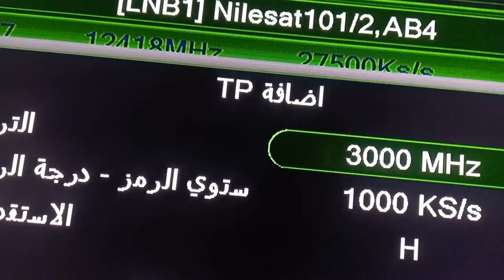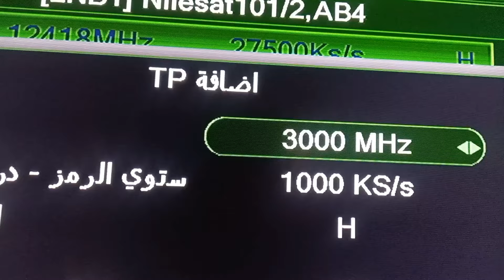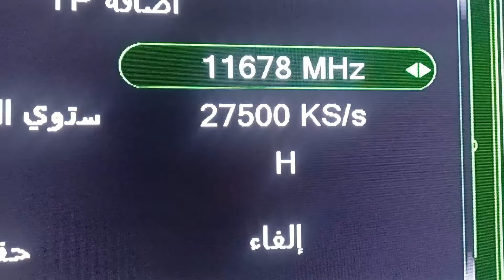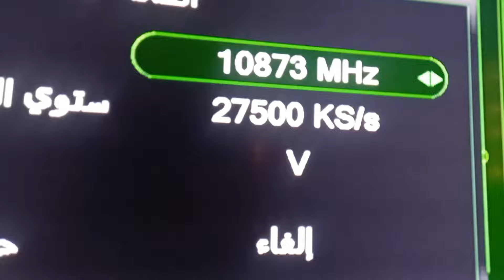حصريا قناة افلام اجنبية حب و رومانسية - أروع الأفلام الرومانسية ترددات قنوات للكبار مهمة movies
تردد قناة افلام اجنبية حب و رومانسية يجلب لك تجربة مشاهدة ساحرة لأروع الأفلام الرومانسية من جميع أنحاء العالم. إذا كنت من عشاق الأفلام التي تعبر عن الحب والرومانسية، فإن هذه القناة هي الخيار الأمثل لك. بفضل التردد الجديد، يمكنك الاستمتاع بأحدث الأفلام الرومانسية التي تأخذك في رحلات عاطفية مذهلة.
في هذا الفيديو، ستكتشف أفضل قناة أفلام جديدة والتي ستبقيك مستمتعا طوال الوقت. مع قناة Tv Frequencies ياجماعة ليكو افلام رومانسية افضل افلام حب Movies .
احصل على ياجماعة ليكو قناة افلام بدون حذف أفلام أجنبية مترجمة film تردد قنوات للكبار نايل سات - اكتشف أفضل أفلام الحركة الوجهة الأولى لأحدث أفلام الإثارة!
تقدم القناة مجموعة متنوعة من الأفلام الرومانسية، بدءًا من الكلاسيكيات الرومانسية إلى الأفلام الحديثة التي تحتفل بالحب بكل أشكاله. سواء كنت تبحث عن أفلام تعبر عن الحب الأول، أو قصص الحب المستحيلة، أو الرومانسية الحالمة، ستجد كل ما يرضي ذوقك على هذه القناة.
لا تفوت فرصة ضبط جهاز الاستقبال الخاص بك على التردد الجديد لقناة افلام اجنبية حب و رومانسية. سنوضح في هذا الفيديو كيفية ضبط التردد الجديد للاستمتاع بأفضل تجربة مشاهدة. تأكد من مشاركة الفيديو مع أصدقائك ليتمكنوا هم أيضًا من الاستمتاع بهذه الأفلام الرائعة.
قناة افلام اجنبية  - الرومانسية المذهلة
قناة افلام اجنبية حب و رومانسية - أفلام للعشاق
قناة افلام اجنبية حب و رومانسية - تردد جديد ورائع
أحدث قناة افلام اجنبية حب و رومانسية على النايل سات
تردد رائع على قناة افلام اجنبية حب و رومانسية
أفلام رومانسية مذهلة على قناة افلام اجنبية حب و رومانسية
القناة المثالية للعشاق - قناة افلام اجنبية ممتعة
استمتع بأروع الأفلام على قناة افلام اجنبية حب و رومانسية
تردد جديد لقناة افلام اجنبية حب و رومانسية